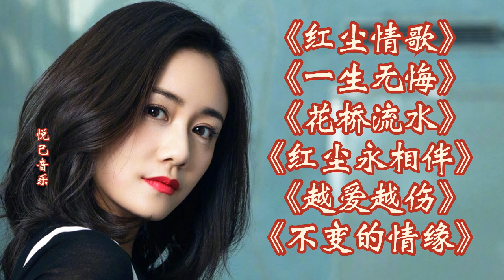《红尘情歌》《一生无悔》《花桥流水》《越爱越伤》《不变的情缘~1